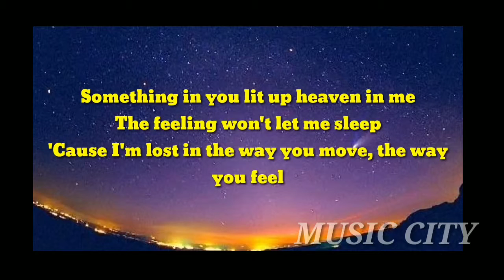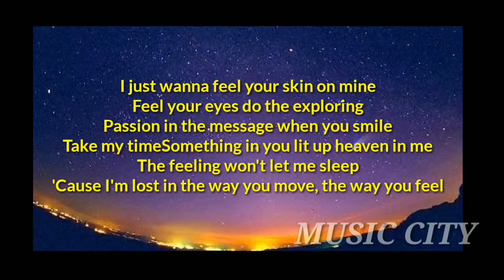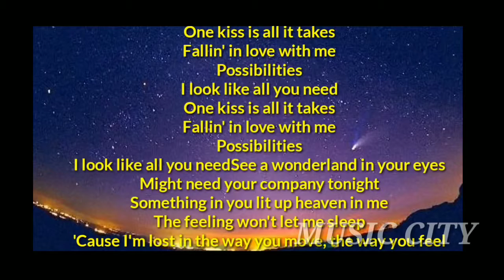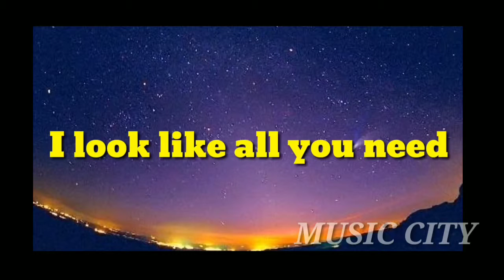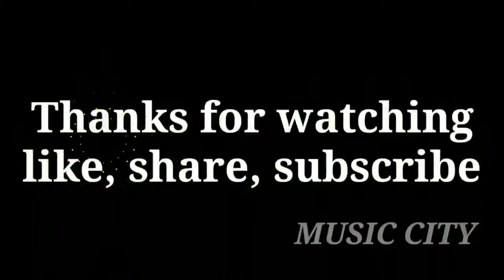Calvin Harris Dua Lipa - One kiss ( lyrics ) SUPERHIT ENGLISH SONGS